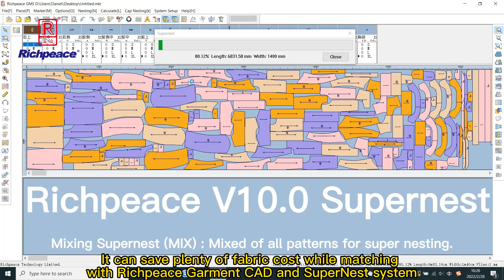Richpeace spreading machine(knitted fabric+woven fabric) + Richpeace auto cutter machine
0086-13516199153